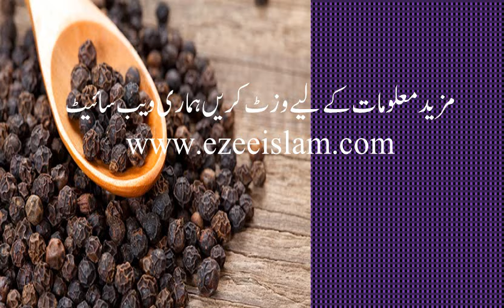کالی مرچ سے علاج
اس وڈیو میں ہم آپ کو بتائیں گے کہ کالی مرچ سے مختلف بیماریوں کا علاج کس طرح ہو سکتا ہے۔ اس عام سے گرم مصالحہے سے کیا کیا نسخے تیار کیے جا سکتے ہیں۔